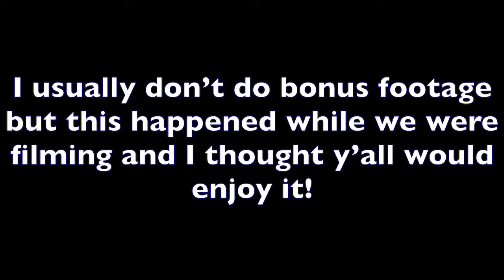EMWN 8 ep7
Eye Might’ve Witnessed something News 8’s D’luntae Wyjanakawski is back at it this time in Crown Heights, Brooklyn investigating a possible “Stalking” ...se what happens as we check it out for you!
Like! Comment! Share! Repost!